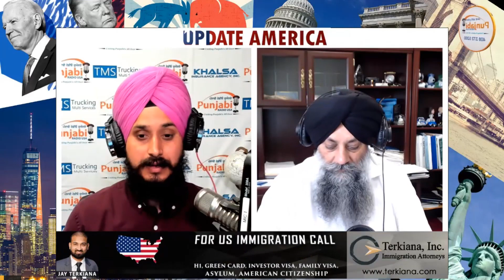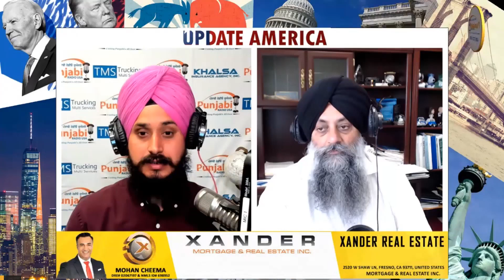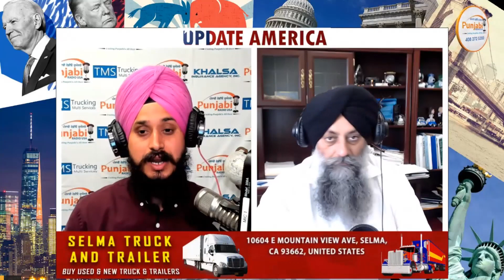ਅਮਰੀਕਾ ਦਾ ਦੂਜਾ ਸਭ ਤੋਂ ਮਹਿੰਗਾ ਸ਼ਹਿਰ ਜਿੱਥੇ ਸਭ ਤੋਂ ਵਸੂਲਿਆ ਜਾਂਦਾ ਕਿਰਾਇਆ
ਅਮਰੀਕਾ ਦਾ ਦੂਜਾ ਸਭ ਤੋਂ ਮਹਿੰਗਾ ਸ਼ਹਿਰ
ਜਿੱਥੇ ਸਭ ਤੋਂ ਵਸੂਲਿਆ ਜਾਂਦਾ ਕਿਰਾਇਆ